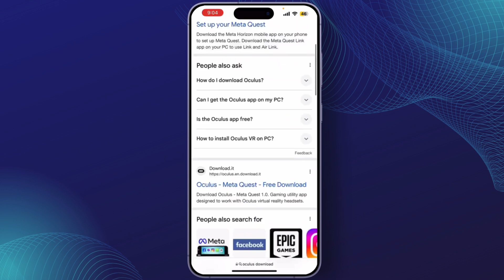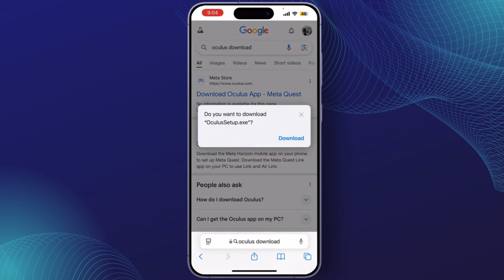Oculus Download: How to Download Oculus App on iPhone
Want to download the Oculus app on your iPhone? This video will walk you through the simple steps to get the Oculus app installed on your device. Whether you're asking, "How do I download the Oculus app on iPhone?" or need help setting it up, this tutorial has you covered. Learn how to get started with the Oculus app and connect your device for an immersive experience. Watch now to see how you can download and set up the Oculus app on your iPhone today!

Timestamps:
00:00 Oculus Download: How to Download Oculus App on iPhone
00:06 How to Install Oculus App on iPhone